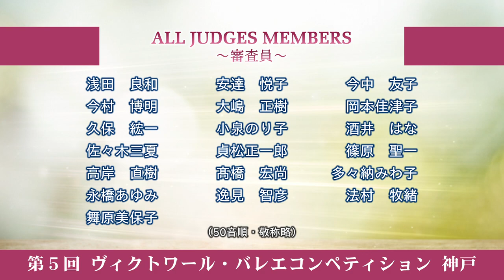KOBE 2021-Victoire Ballet Competition Digest movie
第5回 Vコン神戸2021「審査結果」
【開催日】
2021年1月6日（水）・7日（木）
【場所】
神戸芸術センター内 芸術劇場

【特別審査員】（WEB審査）
Steffi Scherzer（スイス国立 TANZアカデミーチューリッヒ 校長）
【審査員】
今中友子　今村博明　小泉のり子　髙橋宏尚　多々納みわ子　逸見智彦　舞原美保子　(敬称略)